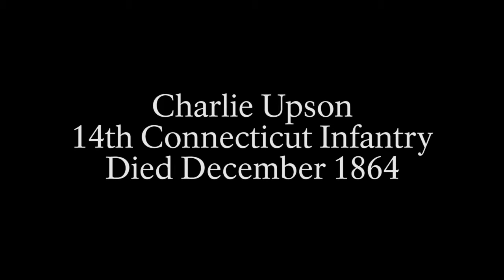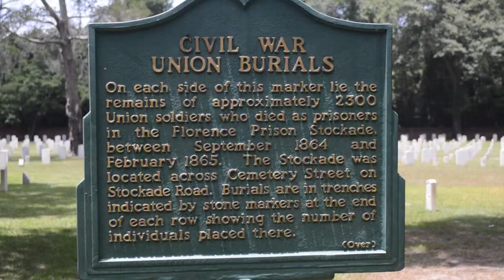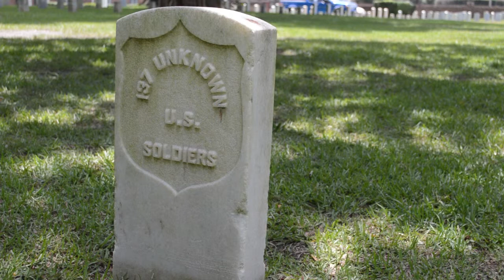Charlie Upson: A Story in Stone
Charlie Upson's mother searched in vain for her son's grave.